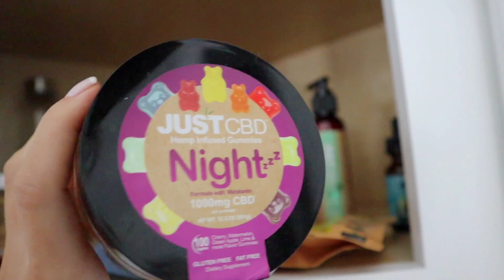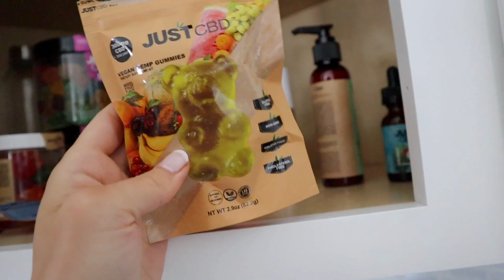TRUST THE THRUST! | MY ESSENTIAL LEG DAY WORKOUTS + HOW I LIFT WITH BACK PAIN!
JUSTCBD (Code ASHLEY to save 20%!)

Hi Loves!
Coming at you today with a vlog of some of my favorite leg day workouts!! Also, we talk about how I lift and modify my workouts to deal with scoliosis! Hope this video can help others out there, but remember! These are what work for me! Everyone's built different. Def consult your doctor before beginning a workout routine!

*Height: 5' 3"
*Bust: 31"
*Waist: 25"
*Hips: 37"
*Inseam: 25"